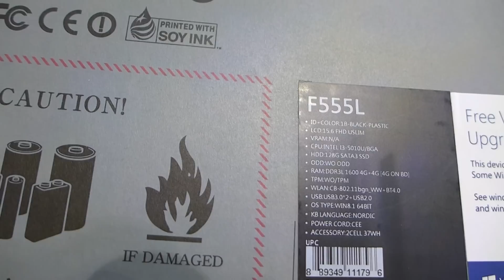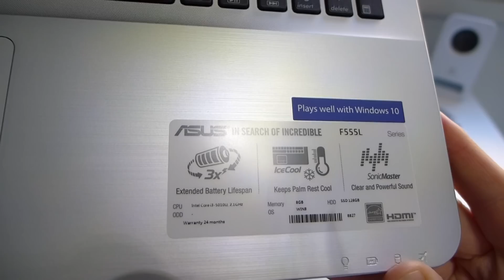Unboxing Asus F555LA-DM1524 Laptop from CDON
Asus F555LA series also available at Amazon UK

    Intel Core i3-5010U 2.1 GHz Dual Core
    8 GB RAM
    Intel HD Graphics 5500
    128 GB SSD

Included a free Windows 10 upgrade.

Asus F555LA-DM1524H 15.6" i3-5010U/8GB/128GB SSD/HD5500/W8.1